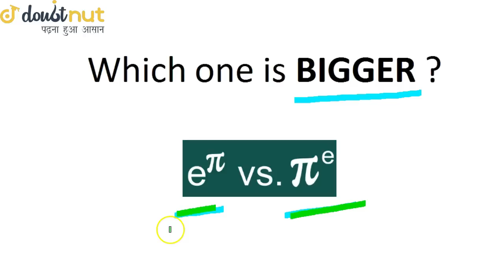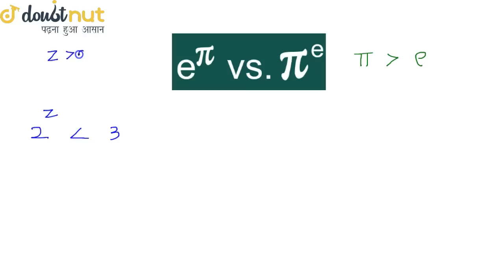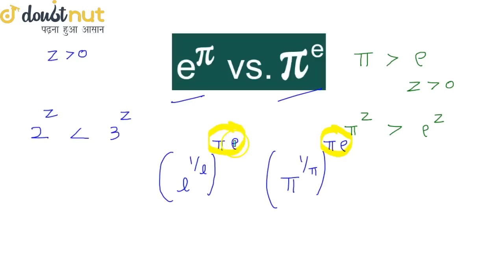Which One is BIGGER ?? e^pi or pi^e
To Ask Unlimited Math Doubts From Class 6-12, JEE Mains and advanced, Download Doubtnut

A Classic Question - e^pi vs pi^e.

Hello Guys In this Video We will discuss Which one is Bigger e^(pi) or (pi)^e ? You can solve This Questions By Using *APPLICATION OF DERIVATIVES*. This Question is very good for Students who are preparing For JEE Mains & Advanced.

You have to calculate derivative of  x^(1/x) to solve this question. Basic knowledge of increasing and decreasing function is enough to solve this.